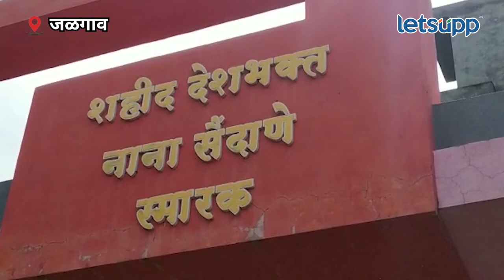Jalgaon News | वीर जवानाच्या स्मारकाला अभिवादन | LetsUpp Marathi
विद्यार्थ्यांनी सायकल रॅली काढून वीर जवान नानाभाऊ सैदांणे यांचे गावी नागलवाडी येथे असलेल्या स्मारकाला अभिवादन केले.